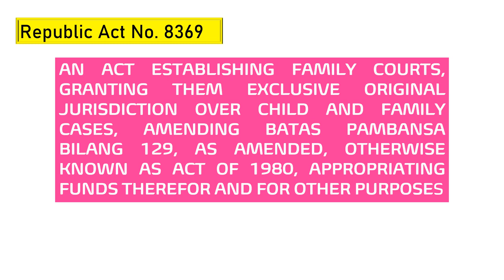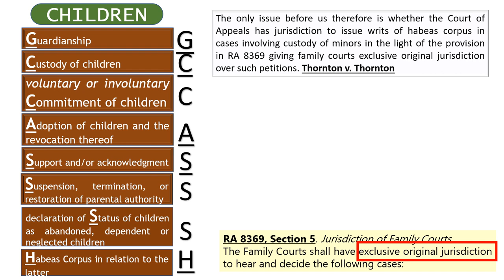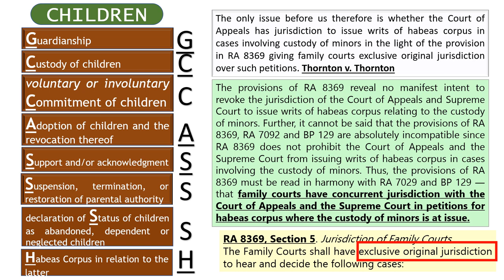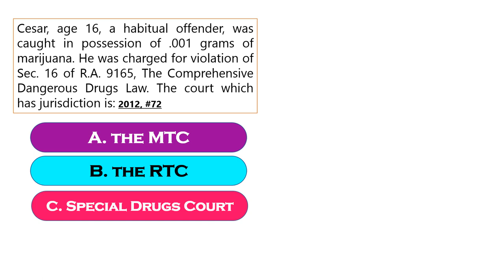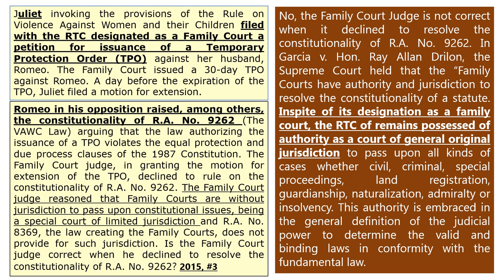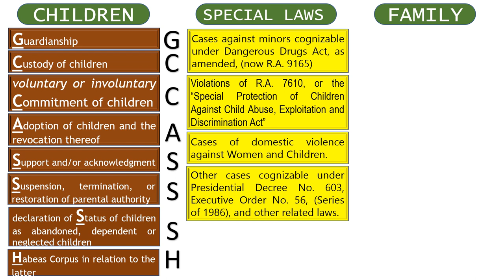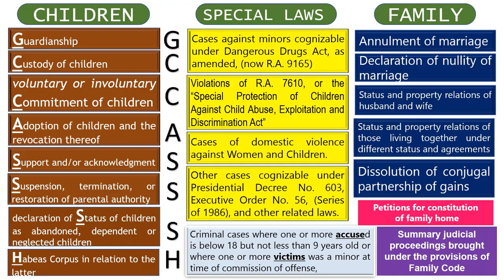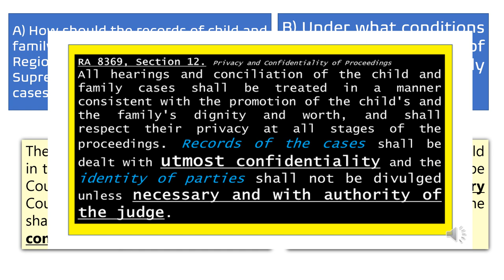Remedial Law: Jurisdiction with BAR EXAM QUESTIONS Part 3 - Family Courts